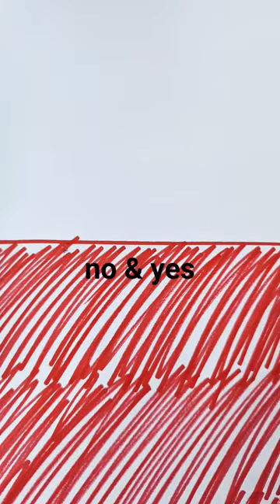"you can't decide"All that is.